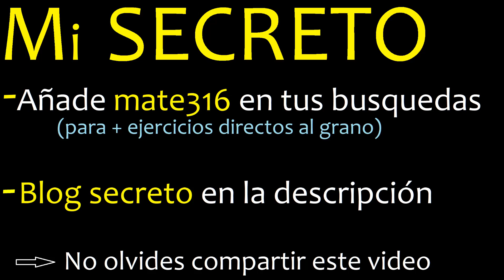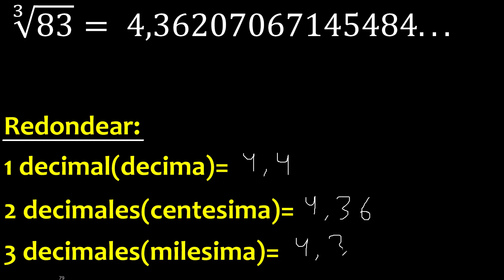∛83 raiz cubica de 83 , resultado , raiz 3 , redondeo , valor redondeado